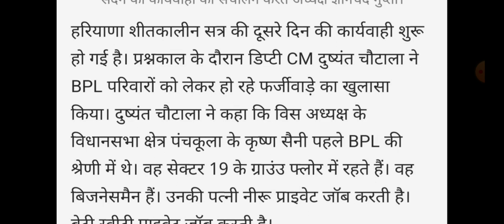हरियाणा में बीपीएल कार्डों को लेकर बड़ा खुलासा फर्जीवाड़ा// सुन लो सभी! ब्रेकिंग न्यूज़